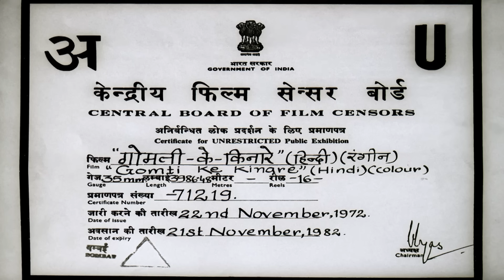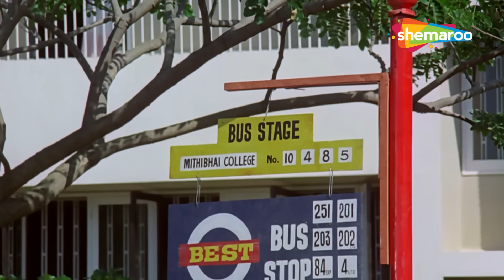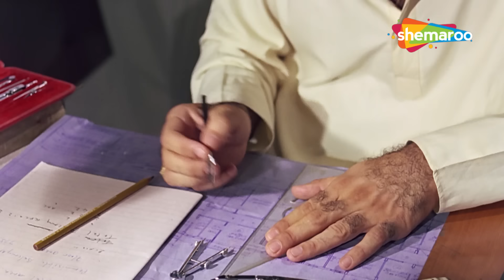गाँव की छोरी और शहरी बाबू की मासूम प्रेमकहानी | MUMTAAZ SUPERHIT HD ROMANTIC MOVIE | MEENA KUMARI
Gomti Ke Kinare is a 1972 Bollywood drama film, directed by Saawan Kumar Tak in his directorial debut. The film stars Meena Kumari and Mumtaz. Music of the film was composed by R.D. Burman and Majrooh Sultanpuri.

'गोमती के किनारे' 1972 की बॉलीवुड ड्रामा फिल्म है, जिसका निर्देशन सावन कुमार टाक ने अपने निर्देशन में किया था। फिल्म में मीना कुमारी और मुमताज हैं। फिल्म का संगीत आर.डी. बर्मन और मजरूह सुल्तानपुरी ने तैयार किया था।

Sameer lives with his mother and maternal uncle under poor conditions until he lands a job with a reputed firm. His happiness is short-lived as he soon discovers an ugly truth about his family.

समीर अपनी माँ और मामा के साथ ख़राब परिस्थितियों में रहता है जब तक कि उसे एक प्रतिष्ठित कंपनी में नौकरी नहीं मिल जाती। उसकी ख़ुशी अल्पकालिक है क्योंकि उसे जल्द ही अपने परिवार के बारे में एक बदसूरत सच्चाई का पता चलता है।

Movie - Gomti Ke Kinare (1972)
Star Cast - Mumtaz, Meena Kumari, Agha, Jalal Agha, Daisy Irani, Sameer Khan, Kanwarjeet Paintal

फ़िल्म-गोमती के किनारे (1972)
निर्देशक - सावन कुमार टाक
स्टार कास्ट - मुमताज, मीना कुमारी, आगा, जलाल आगा, डेज़ी ईरानी, ​​समीर खान, कंवरजीत पेंटल

Bollywood Comedy
Follow us on: